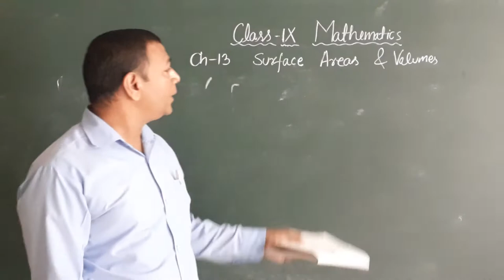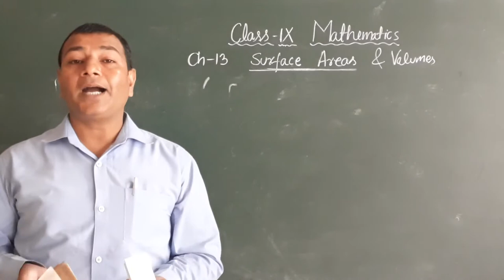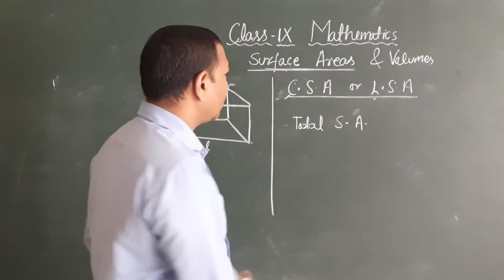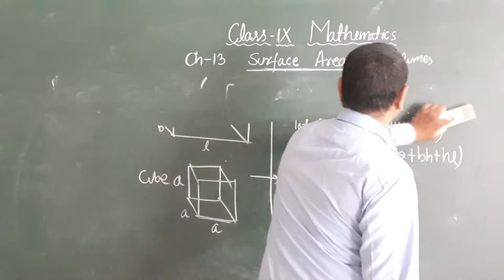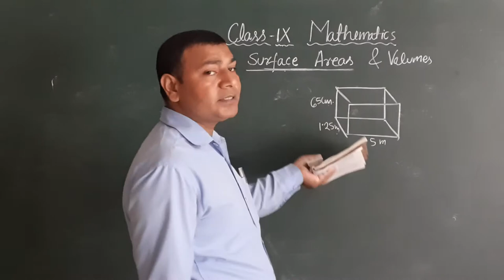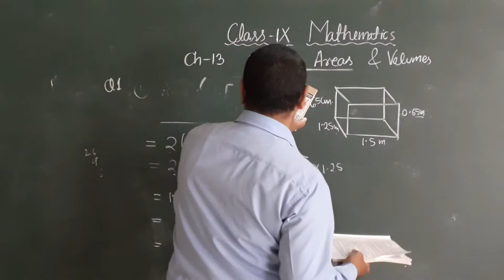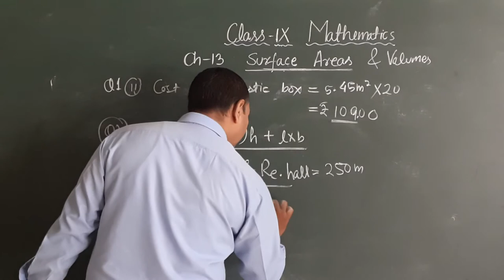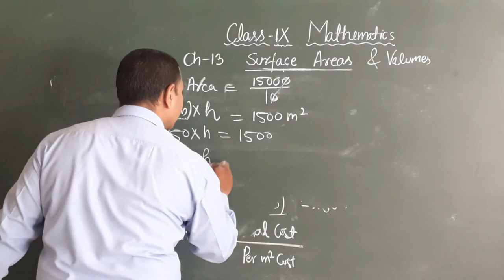Zenith Class IX Maths Chapter 13 Part 1